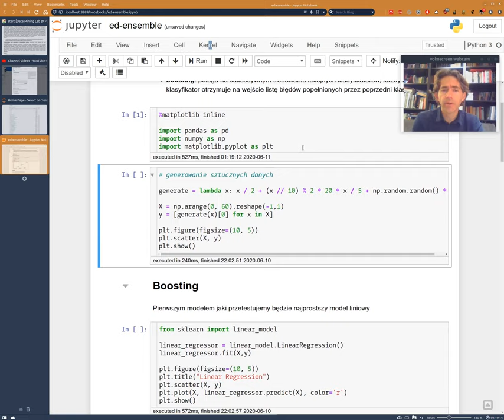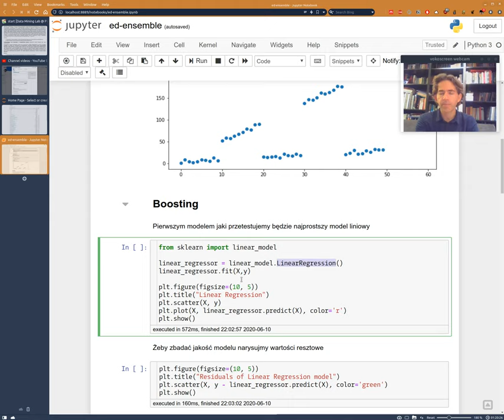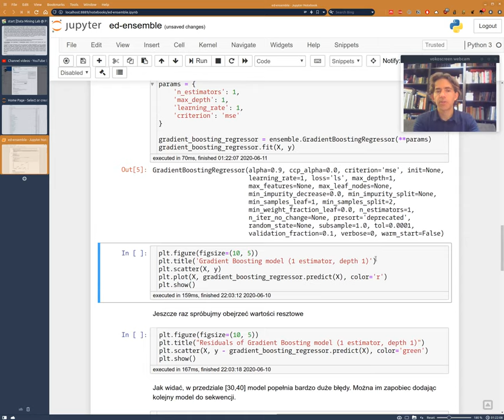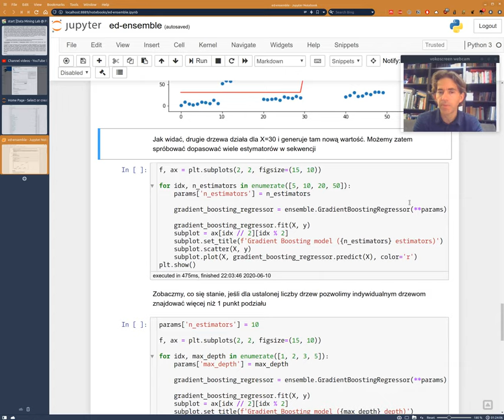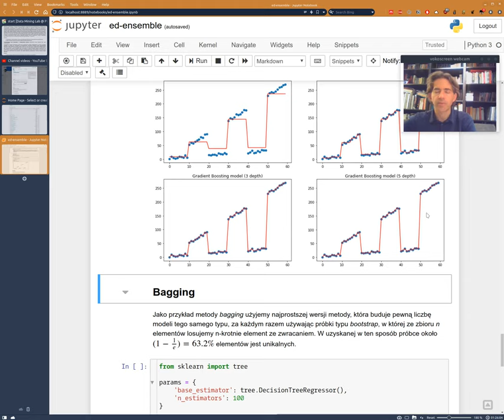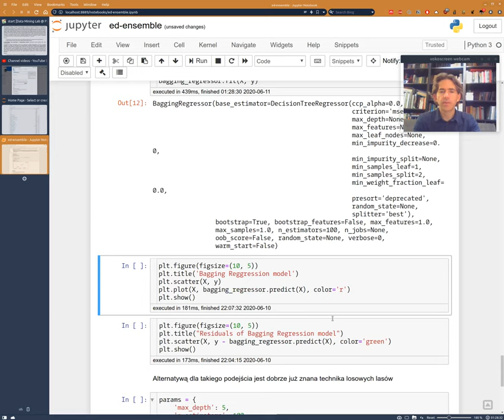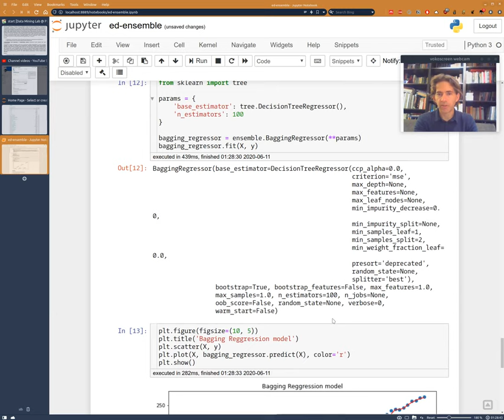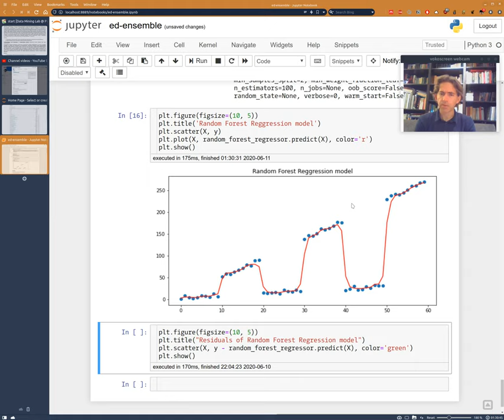Bagging i boosting w Pythonie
Krótki film instruktażowy związany z laboratorium z przedmiotu "Eksploracja danych", omawiamy metody bagging i boosting, obserwując ich efektywność na wyjątkowo złośliwym zbiorze danych